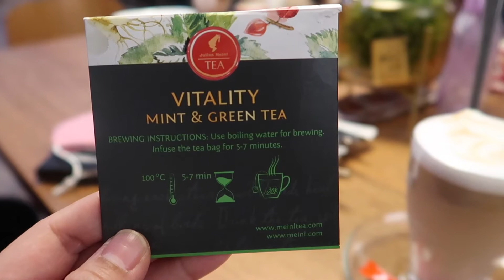Tupperware Angels / KaMommy´s late Birthday Celebration / Family in Vienna Austria / Vienna Friends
let´s join as KaMommy and ate Angie celebrate their Birthday in XXXLutz together with their Tupperware Family (Tupperangels) enjoy watching